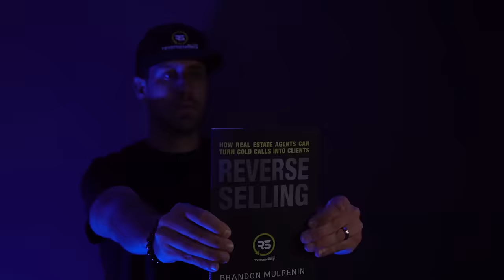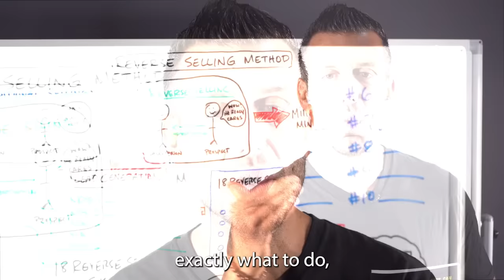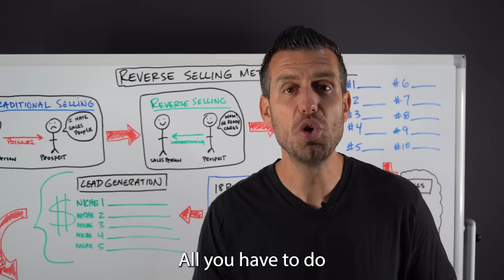Reverse Selling Audiobook Is NOW AVAILABLE!